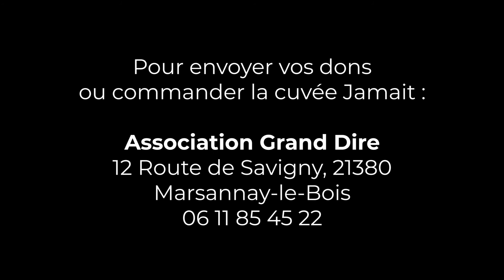[Grand Dire 'association] - 2020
Retrouvez toutes les productions de la Fabrica Audiovisuel

Dans le cadre de l'opération de soutien à l'association Grand Dire, qui œuvre depuis 2002 à l'accompagnement des familles dont les enfants sont atteints de maladies auto-immune non identifiées, reportage de présentation de l'association et du festival numérique Grand Dire.